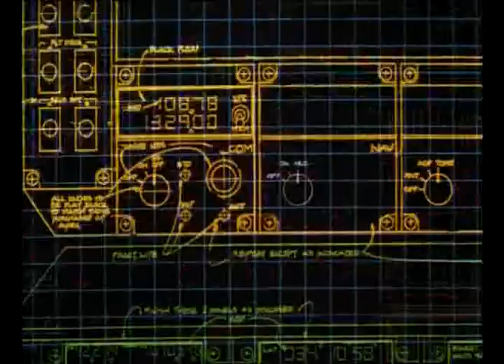airwolf - Dukes of hazzard